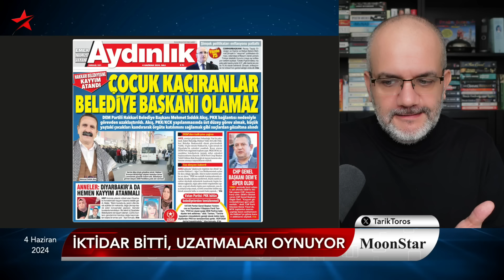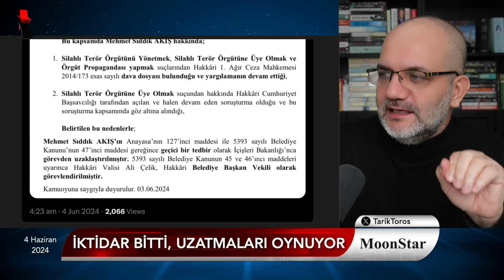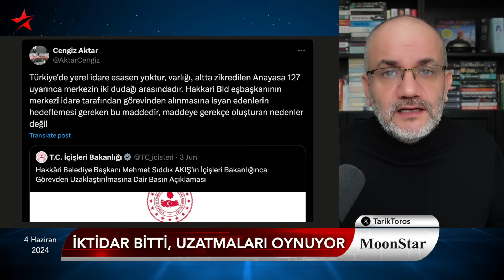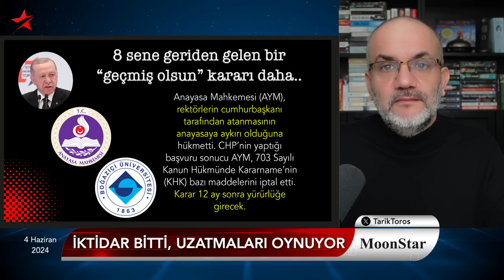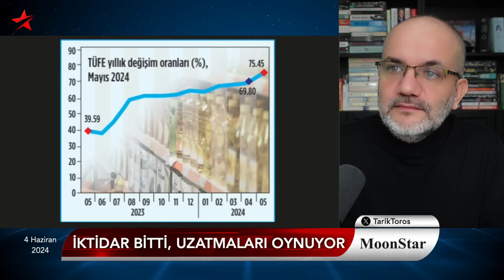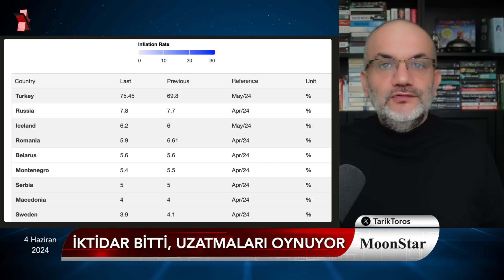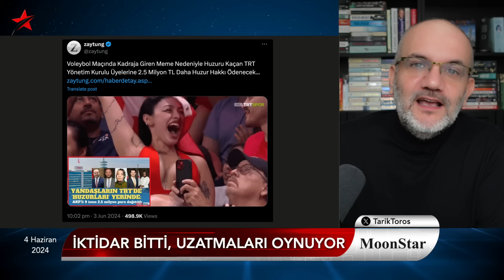İKTİDAR BİTTİ; KARŞI DARBE GELİYOR. HAZIRLANMAK GEREK..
4 HAZİRAN 2024

• CHP neden Kepez’i hatırlatmıyor?
• Özgür Özel: “Böyle giderse erken seçimi millet ister” kodları..
• Mızraklı: Karşı darbeye hazırlanmak gerek
• Demirtaş: İktidar bitti, uzatmaları oynuyor
• 8 sene geriden gelen karar, “geçmiş olsun”
• Ne asgari ücret ne de emekli maaşı: Yaşam maliyeti 61 bin
• Türkiye Avrupa’da birinci, dünyada üçüncü..